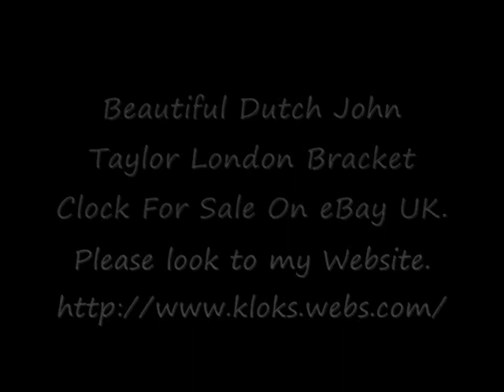Large Bracket Clock John Taylor London For Sale On eBay UK